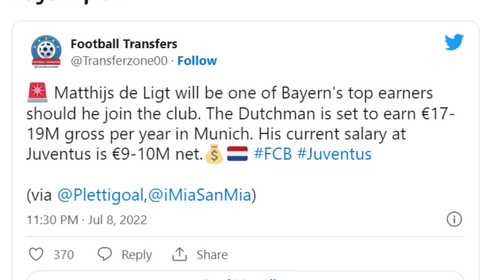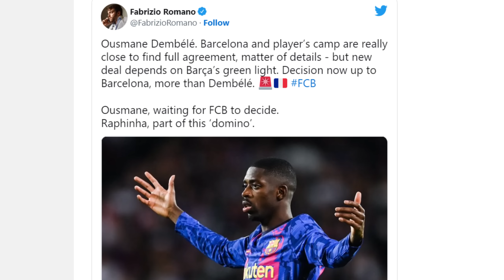Is Chelsea Even Serious This Season? Squad Analysis 2023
What can we expect from Chelsea next season? Chelsea are looking to sign Sterling, Rafinha and Dembele, but what about there defence? When Rudiger and Christensen have left, and Azpilicueta and Marcos Alonso may also leave the club. Like last season, if Reece James and Ben Chilwell gets injured, then who'll be the substitute? Which are the youngsters whom Chelsea can use next season?

TIMESTAMPS

0:00 OneFootball promo
0:34 Chelsea's tactics in the transfer market
1:32 Chelsea's probable XI next season
5:16 Hudson Odoi's role?
6:30 Chelsea's Defence next season
10:58 Youngsters
12:00 Squad depth
15:56 End talks
Edited by- Ayan
Peace Out